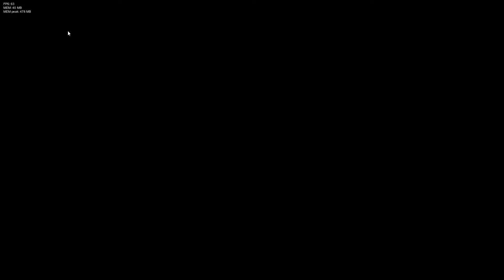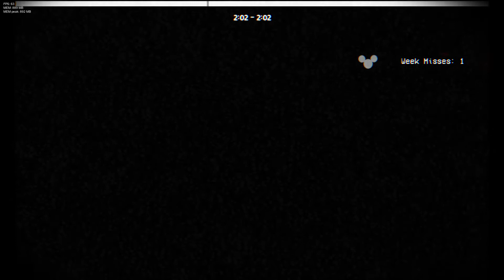Wednesday Infidelity: Unknown Suffering But its Doraemon (Audio Only)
The only reason why I put this text in the centre is because I can't find the mod folder